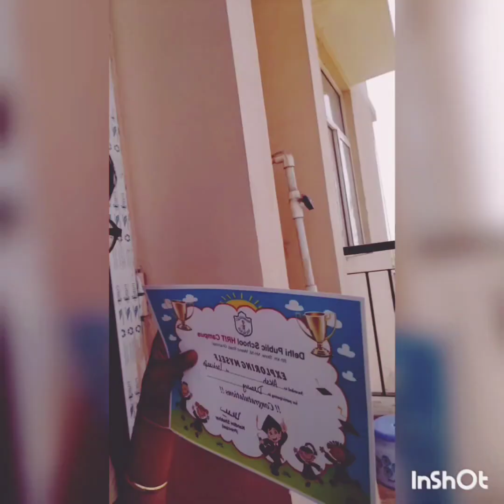evening 🌆 to night 🌉 vlog